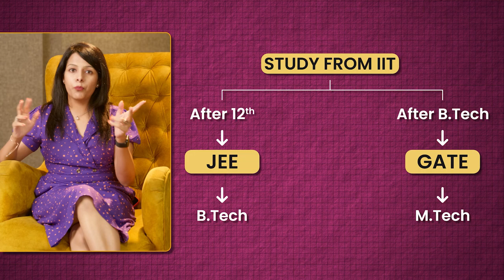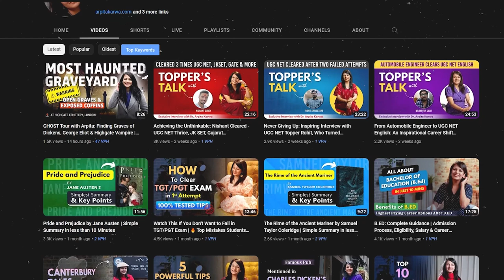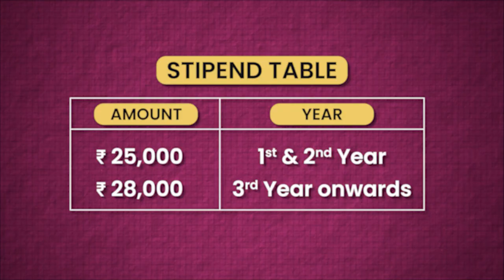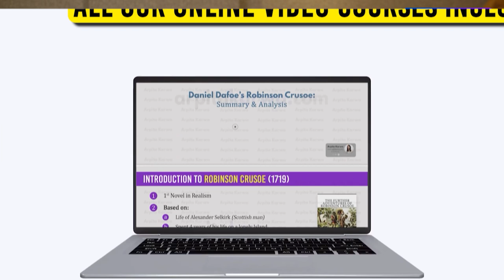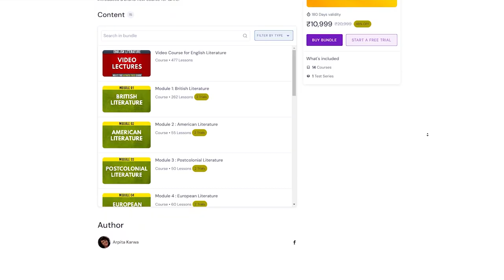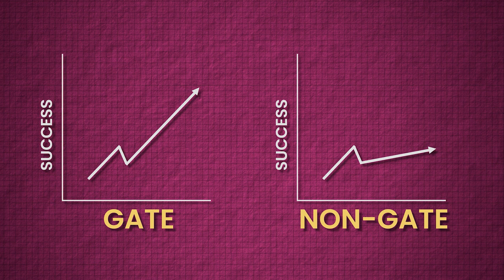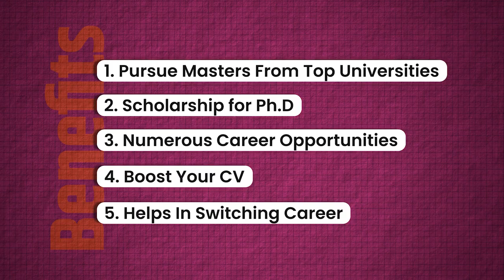Benefits of Cracking GATE English Literature: Decoded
Unlock the doorway to a world of possibilities and academic excellence with our comprehensive guide, "Benefits of Cracking GATE English Literature: Decoded." This title track serves as your ultimate resource for understanding the manifold advantages of successfully passing the Graduate Aptitude Test in English Literature (GATE).

GATE English Literature is not just a test; it's a gateway to a rewarding future. In this meticulously crafted guide, we demystify the profound significance of achieving success in GATE English Literature. With a keen focus on the benefits, this resource equips aspiring scholars, students, and educators with the knowledge and insights they need to embark on this journey with confidence.